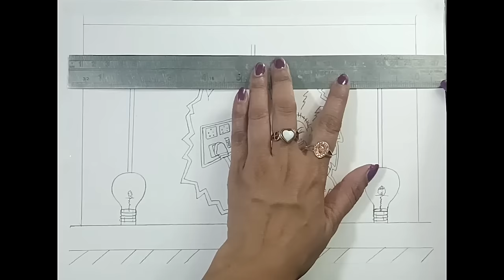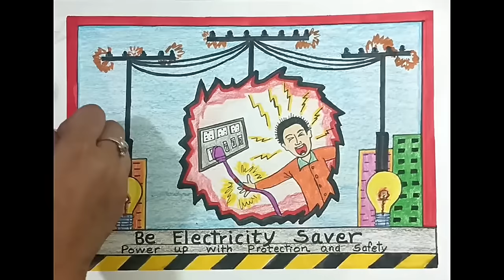Electrical Safety poster drawing/How to draw Electrical Safety drawing step by step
Hello Friends,
In this video, I will learn How to draw an "Electrical Safety" poster drawing step by step.